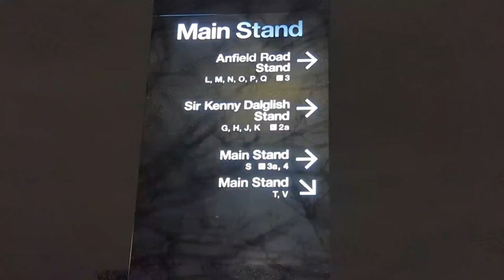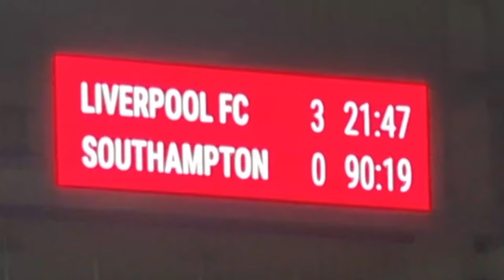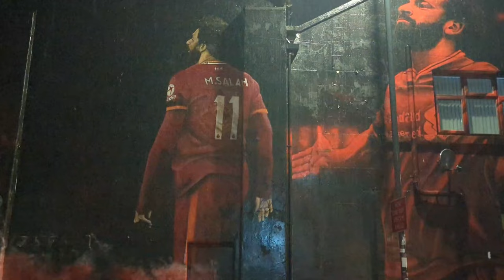Saints Sink At Anfield After Many Early Missed Chances! | Liverpool 3-0 Southampton | Big Win!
Hello everyone and welcome back to another Matchday Vlog on the channel!

FA Cup Fifth Round saw Southampton travel away to anfield the home of Liverpool on a cold, wet and miserable Wednesday night.

Saints looked like they were going to score early on and missed many opportunities which was then simply punished by Liverpool and Jurgen Klopp!

Tune In To Witness all the action as it happened, make sure to subscribe if you haven't already and hit that notification bell so every time I make a video you'll be notified